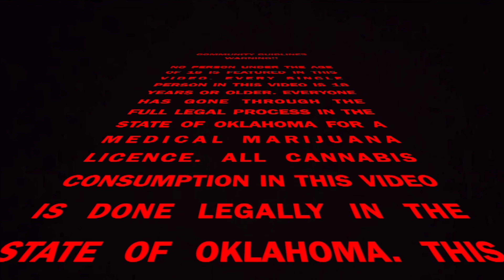NBA YOUNGBOY - CLOSED CASE (Reaction/Review)